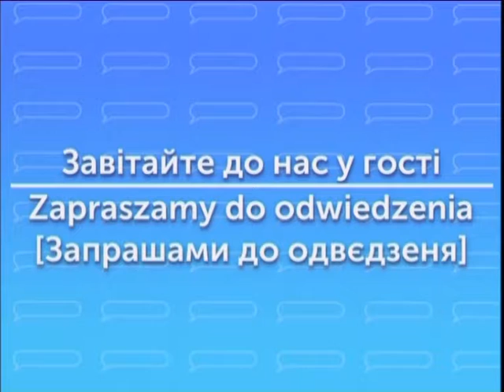Слово дня «Завітайте до нас у гості» польською мовою